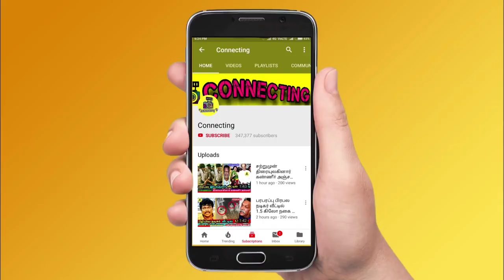Bigg Boss Tamil Season 7 | 26th December 2023 – Promo 10 | Nixen Kurumpadam in Ticket To Finale task